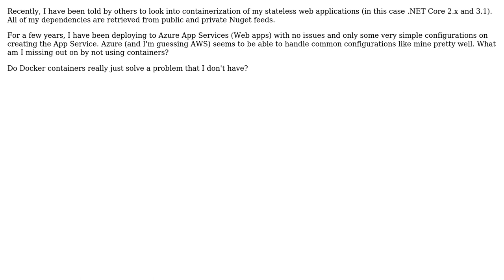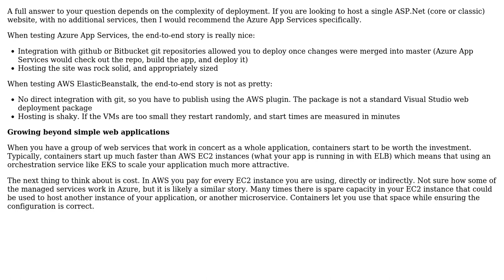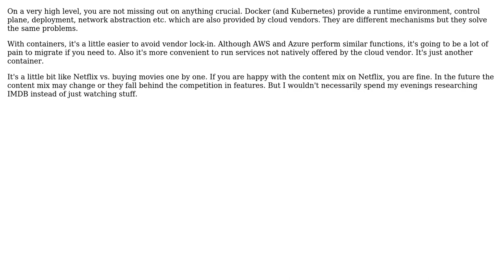Why should I use containers instead of deploying build artifacts directly to Azure App Services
Why should I use containers instead of deploying build artifacts directly to Azure App Services or AWS Elastic Beanstalk?

With thanks & praise to God, and with thanks to the many people who have made this project possible! | Content (except music & images) licensed under CC BY-SA | Music | Images & others | With thanks to user Martin K user Kyle J V user Berin Loritsch and the Stack Exchange Network Trademarks are property of their respective owners. You are responsible for your own actions.